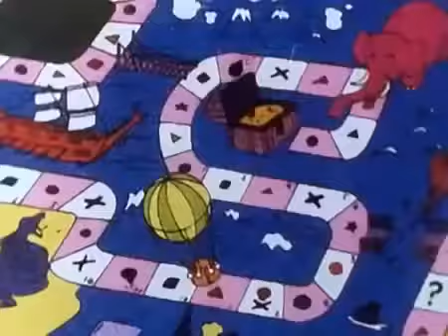قصة الذئب والخرفان السبعة.. قصص اطفال